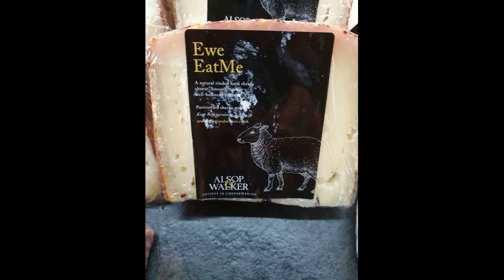Don't Go To Borough Market Before you watch this Video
MSF RiderCoach My Thoughts
BMW R 1250 RT
Triumph Bonneville T120
Everything Motorcycle and Lifestyle,  Lots of fun and Information.